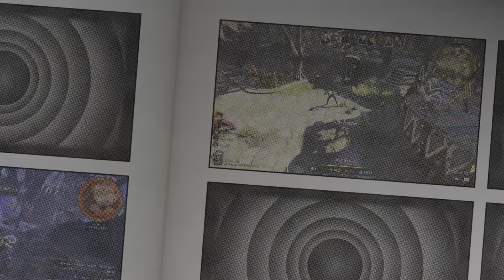BG3 Gag Reel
BG3 Outtakes, funny